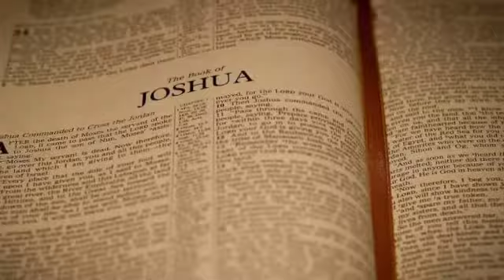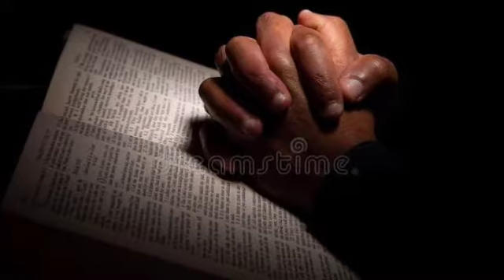Holy spirit The miracle creater (Bro.Nevin konukkunnel Cmi)